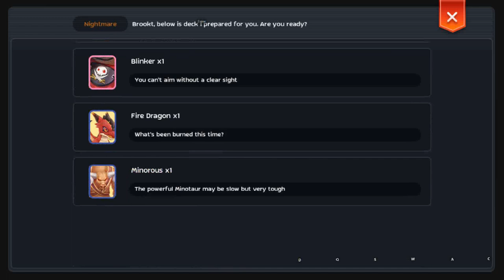Ragnarok Mobile RO Eternal Love: Baby Ronin (Inferno Armor) Oracle NM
Trying out Ronin on Oracle Nightmare.